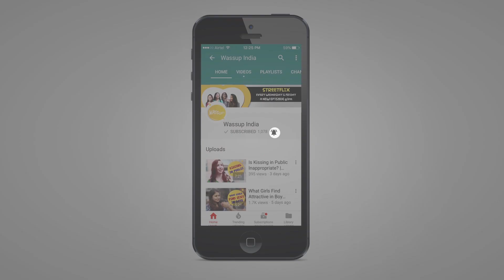Kolkata Girls on Facebook | Facebook is Not Trending | Wassup India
You wanna impress a girl on Facebook? But, are they still using Facebook or people do not like Facebook anymore. In this latest episode, we took a small social experiment through our street interview StreetFlix. Are you still using Facebook, what you love about or hate about it?

Anchor - Kunal
Camera - Rupam